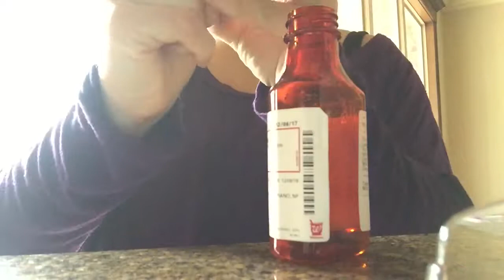Vlogmas Day 8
Today Isabella ate something for the first time and she took some awesome steps!!!